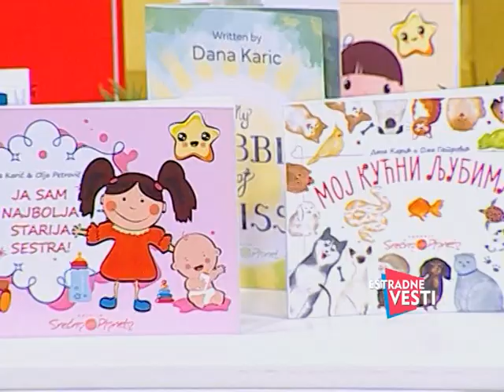Estradne vesti - 05. Jun - (TvDmSat 2024)